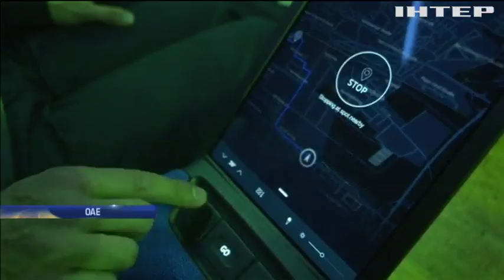У Дубаї представили автомобіль без керма і педалей